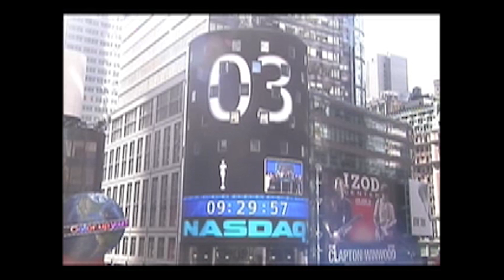Eve Michaels My CEO